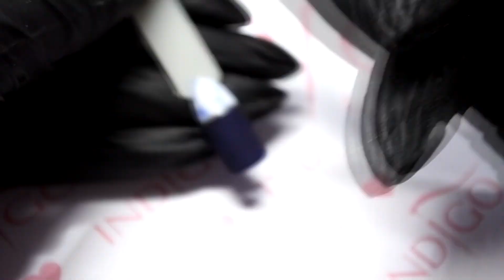Easy Marble Nails Indigo Super Matte | Marmurkowe wzory